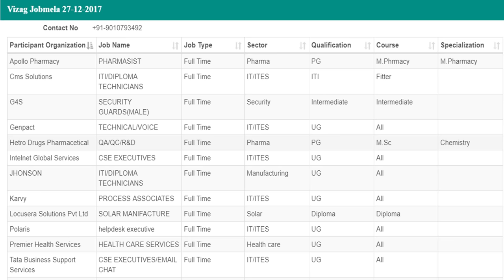JOB MELA - VIZAG, Anantapur and Kandukur - Andhra Pradesh